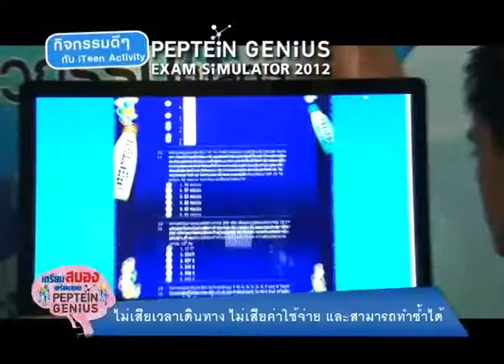iTeen Activity 18 02 55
รายการไอทีน iTeen Activity 18 02 55